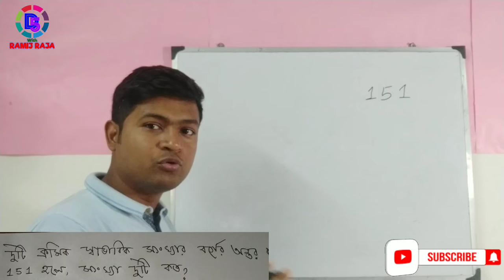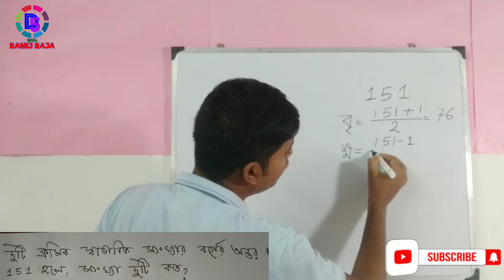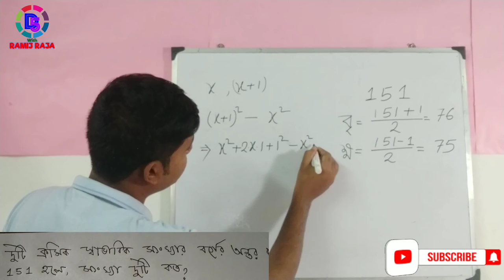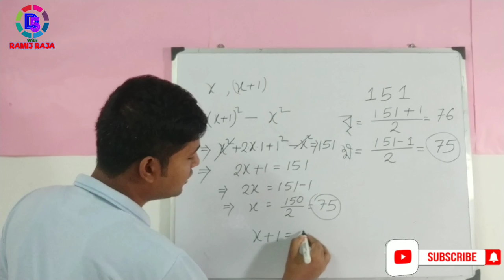1000 Math | ১০০০ অঙ্ক | Q-6 | Math for All competitive Exams in Bengali | Math Tricks in Bangla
ক্রমিক স্বাভাবিক সংখ্যার বর্গের অন্ত।
  1000 Math | ১০০০ অঙ্ক | Q-6 | Math for All competitive Exams in Bengali | Math Tricks in Bangla

PSC Clerkship Previous Year Question Paper Solved
Psc clerkship previous year math question solved
Psc clerkship previous year question paper solution
Ssc mts previous year math question solved
Ssc mts previous year question paper solution
Ssc mts Examination 2019